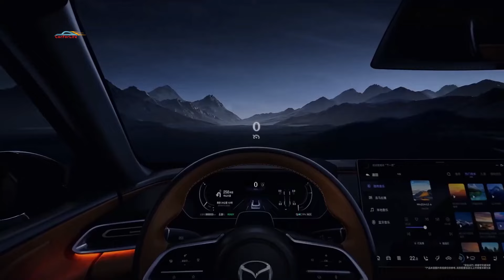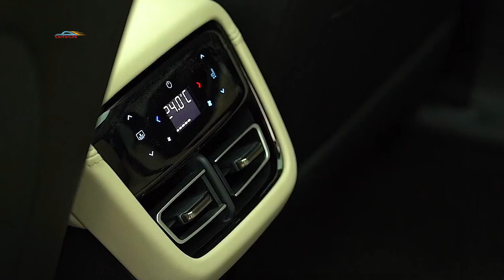Mazda 6 получила электрического преемника в 2025 году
Новый электрический преемник Mazda 6 представлен! Узнайте о новой модели и ее возможностях в нашем видео о Mazda 6 2025 года.